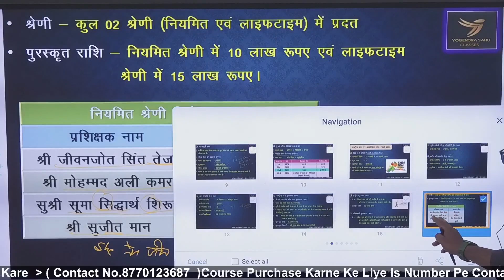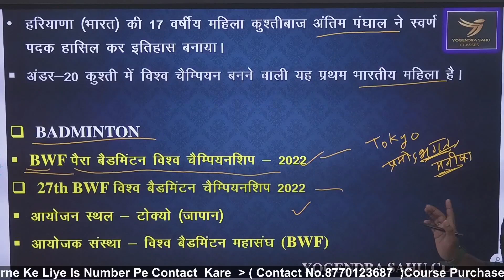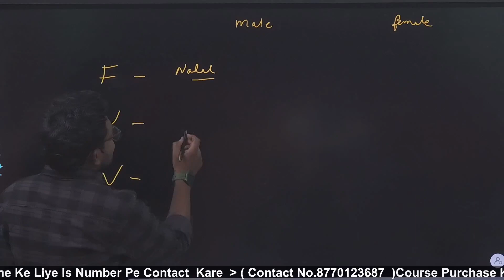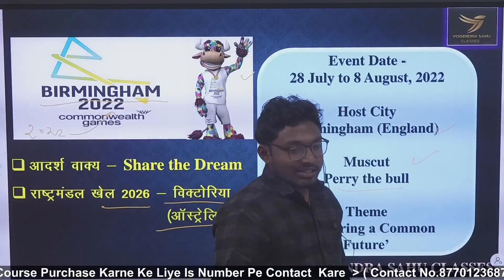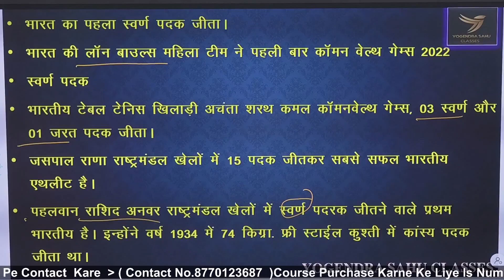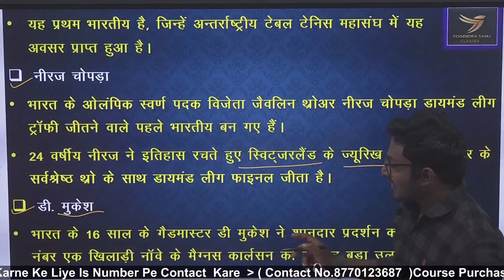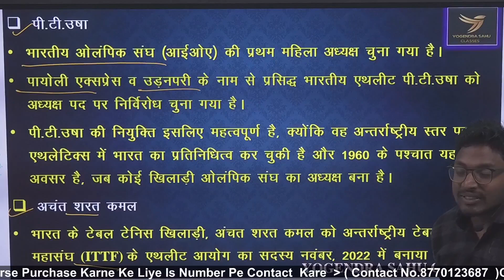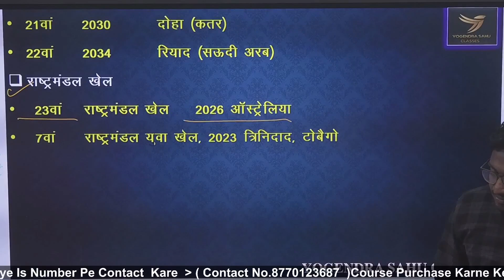L-22 Current Affairs sports अंतर्राष्ट्रीय स्तर पर खेल